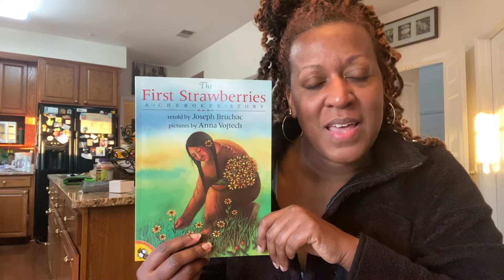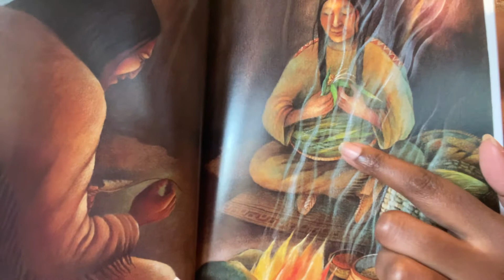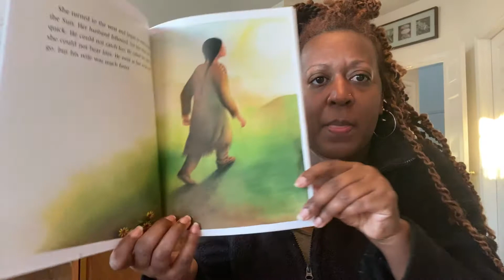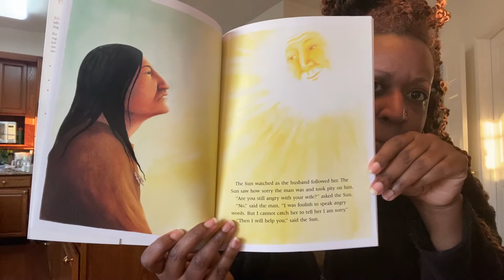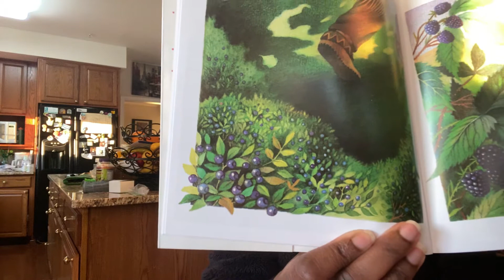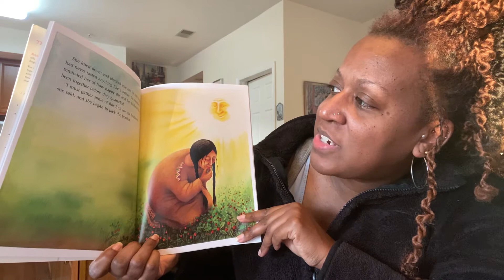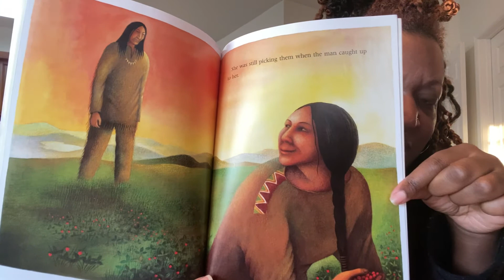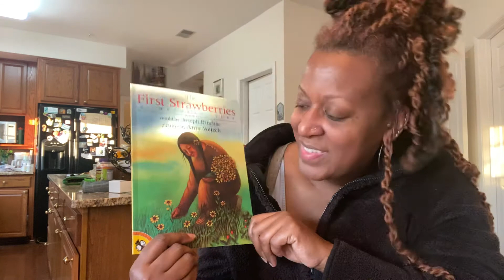The First Strawberries A Cherokee Story retold by Joseph Bruchac